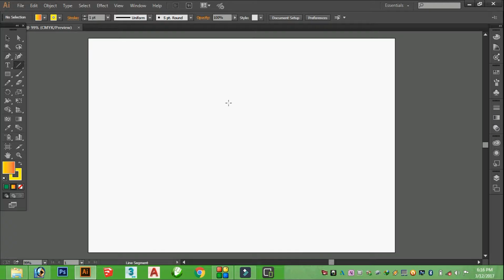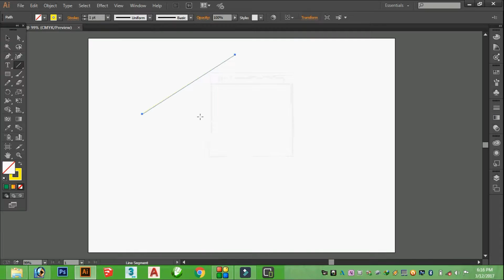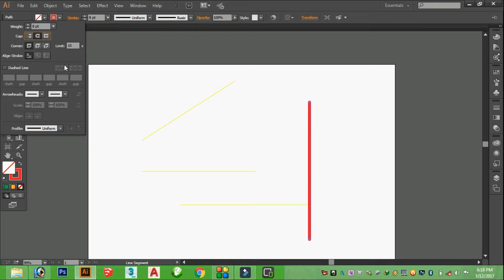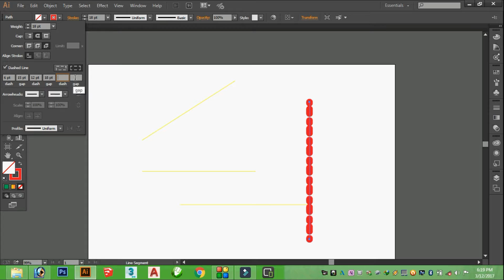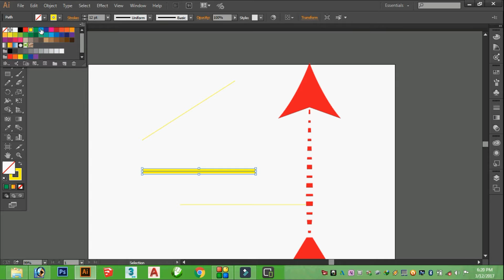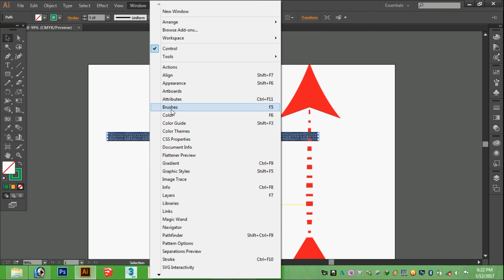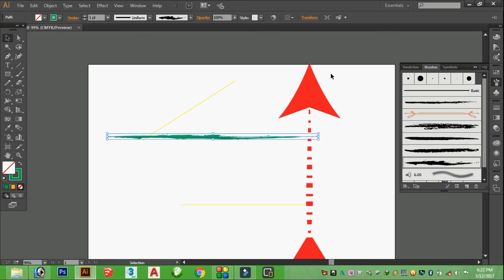Adobe illustrator Part 10 - Line Segment Tool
Hello friend's here i added some of Adobe Illustrator tutorials in Hindi for that who they want to learn this software but
they cant learn in English.
I hope you will like the video as i have the knowledge of Illustrator i am sharing with you. thank you so much.